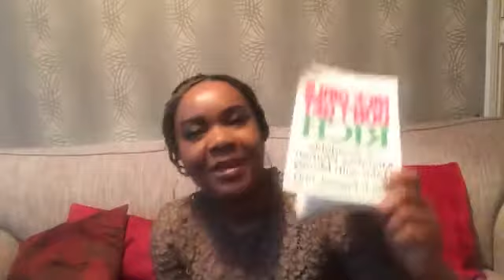⭐️THE STARDOM BOOTCAMP⭐️ What it's about? Is it right for me? Reasons to join!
I am inviting you to join me for my new Boot Camp called "The Stardom Boot Camp". for Girl Bosses, Creatives, Female Entrepreneurs, Boss Babes, Male Entrepreneurs, Speakers and Teachers that really want to be in the Media in a bigger way than ever before in 2018 (From TV Interviews to Hosting at Events). If you have always dreamed of being in Newspapers, Magazines and on Podcast shows and if you want to build your Media page and travel sooo much more then JUMP IN! Register today.

We start on the 22nd of January 2018.
What are you waiting for? Let's do this.